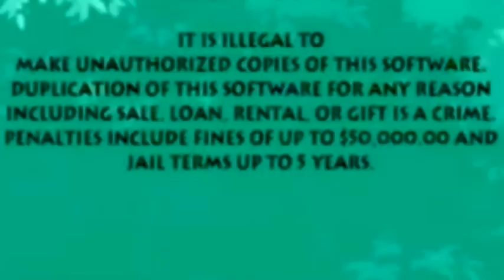YTP: Fill Lips, See The Eye (April Fools Collab Entry)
This collab gave me an excuse to have a go at making a YTP of those good old CD-i cutscenes, which is something I had always considered doing. The collab was supposed to be deliberately bad as part of the April Fools theme, and while I did actually put effort into this as a slight subversion, the poor editing ability and ridiculous amount of Michael Rosen jokes probably made it bad enough to fit in anyway (there are 22 Michael Rosen references in total). During the making of this, I discovered the Vibrato audio effect in Vegas to make the wibbly-wobbly sounds, which of course meant I completely overused it.

:00:00 - Donkey Kong 64 soundtrack - Frantic Factory Boss
00:57, 01:33, 04:27 - Yello - Oh Yeah
01:18 - Manhunt soundtrack - Kill The Rabbit
03:38 - Manhunt soundtrack - Intro
03:48 - Slyder - Score
04:24 - Doom PlayStation soundtrack - Main Menu
04:58 - Manhunt soundtrack - Fuelled By Hate